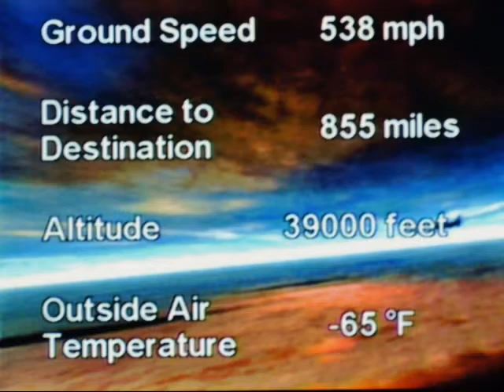恋のしのび雨 Cover by Katsumitsu 画像はFrom Narita Tokyo for Gold Coast 成田発ゴールドコースト （カラオケ恋のしのび雨）